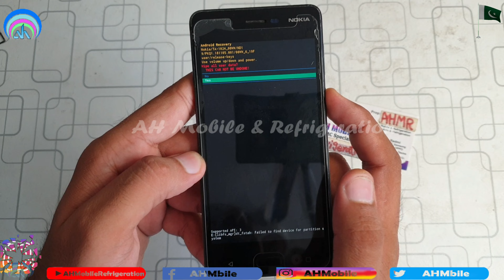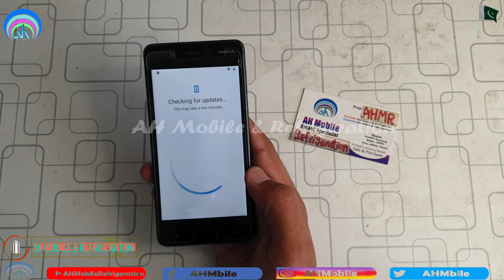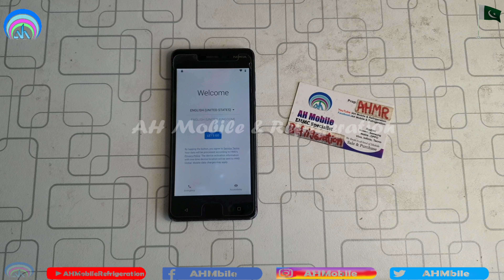Nokia 5 (TA-1053) Pattern Unlock Hard Reset No Command Without PC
nokia ta-1053 Pattern Unlock
nokia 5 hard reset no command
nokia ta-1053 frp unlock tool
Nokia TA-1053 hard reset
ta-1053 test point
nokia ta-1053 frp bypass
NOKIA 5 Google account bypass
nokia 5 price in pakistan
ta 1053 model